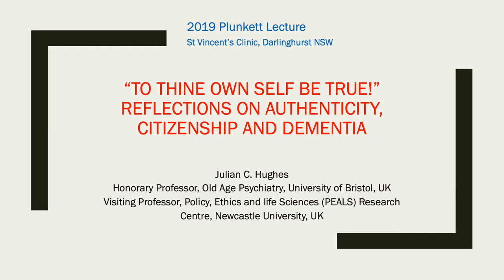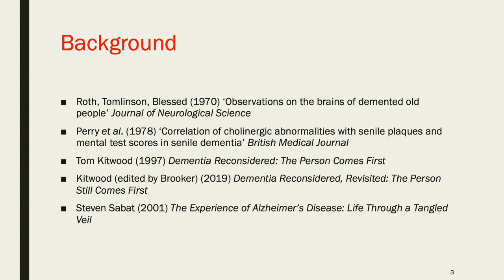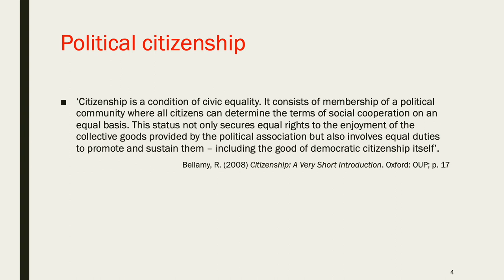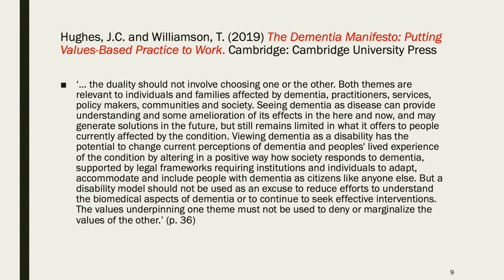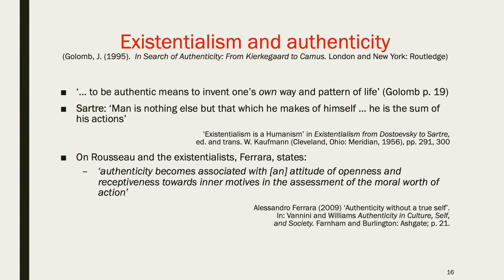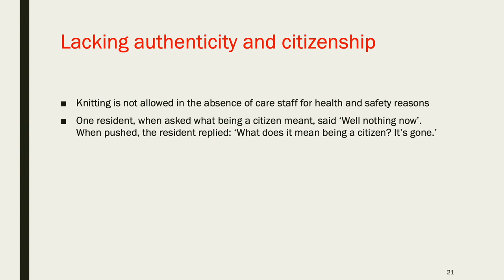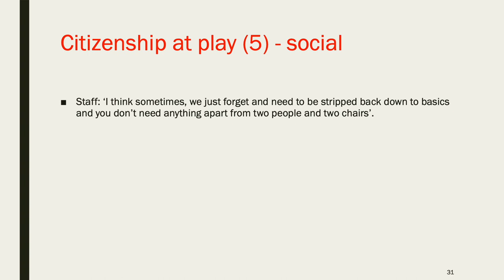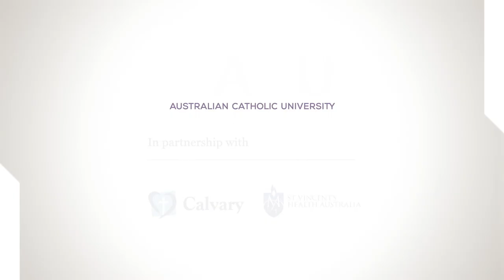2019 Plunkett Lecture | To thine self be true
Reflections on authenticity, citizenship and dementia. Professor Julian Hughes, Honorary Professor, Old Age Psychiatry, University of Bristol, UK presented the concept that we underestimate the capacity of dementia sufferers to live authentically and retain their own sense of self.  The annual Plunkett Lecture is hosted by the Plunkett Centre for Ethics (a joint centre of Australian Catholic University, St Vincent's Hospital, St Vincent's Health Network and Calvary Health Care).